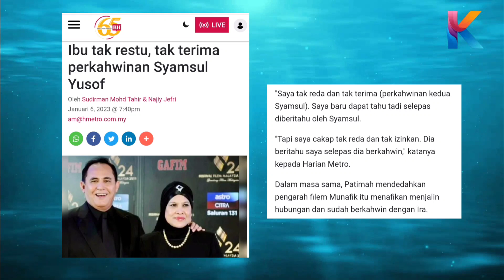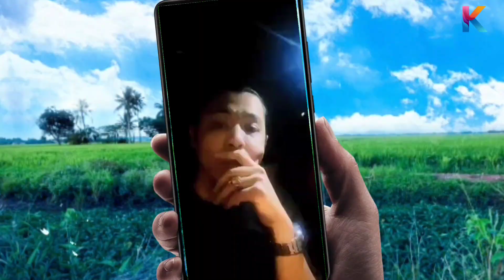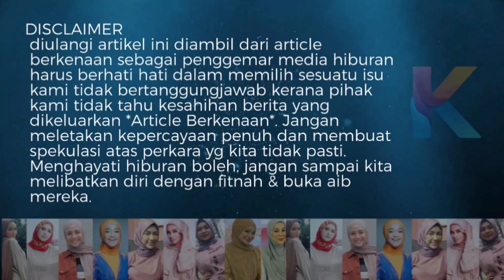Ibu Mertua Tak Beri Tapak Kaki Pada Suami! Cium Tapak Kaki Ira Je! Ini Luahan Ibunya